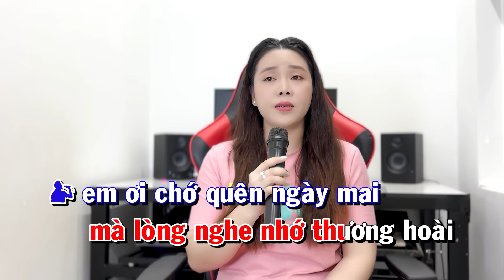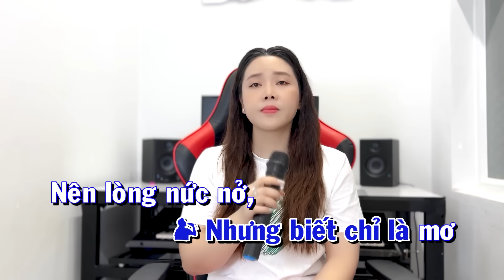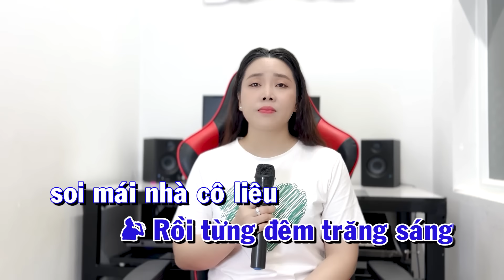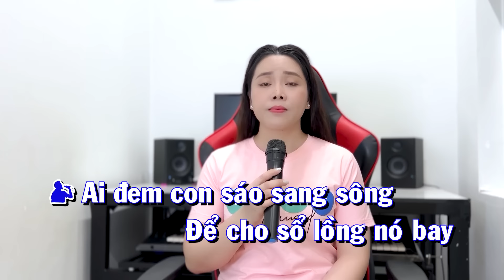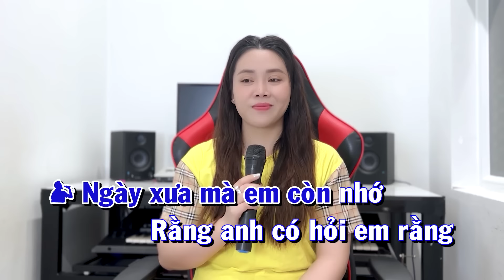LK KARAOKE BOLERO ➤ Song Ca Cùng Kim Soan ➤ Karaoke Thiếu Giọng Nam ➤ KARAOKE SONG CÙNG CA SĨ